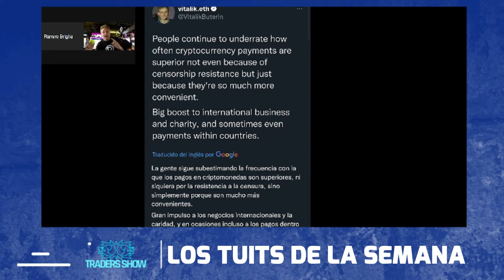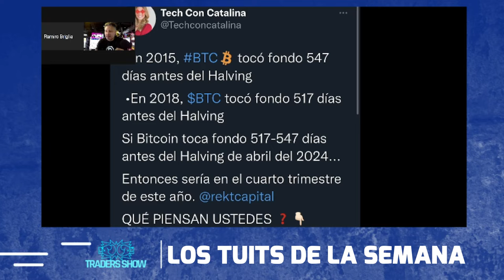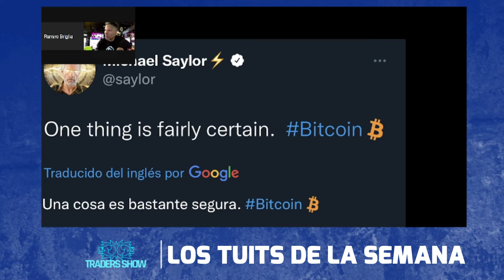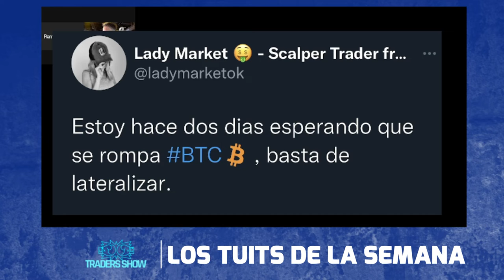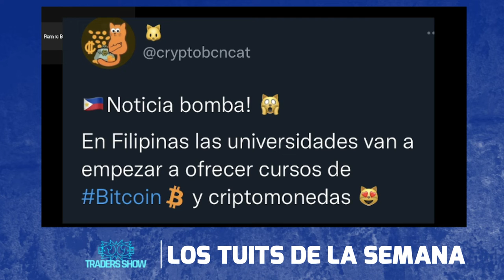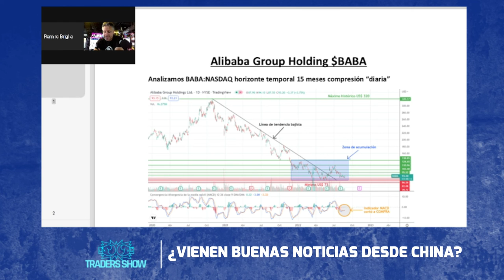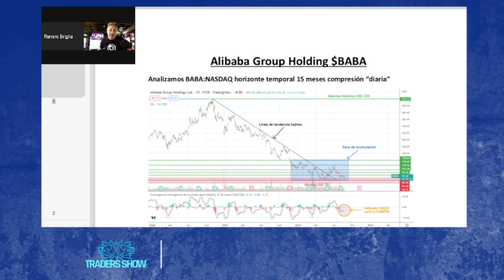CHINA TRAE UNA GRAN NOTICIA PARA BITCOIN Y EL MUNDO CRIPTO | Análisis con Ramiro Briglia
Día de debate trader en Crypto B-Chain, con los análisis de Ariel Straccia y Ramiro Briglia. China será fundamental en la subida del mercado y el crecimiento de Bitcoin en los próximos meses. Alibaba también influirá en un nuevo mercado bullish. Esto y más en el TradersShow de hoy.

SEGUÍ A OTTO EN EL HORMIGUERO CRYPTO